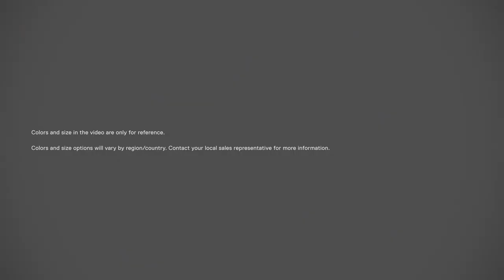Vostro 5000 Laptops Family Video (2020)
Durable notebooks that keeps your data secure.